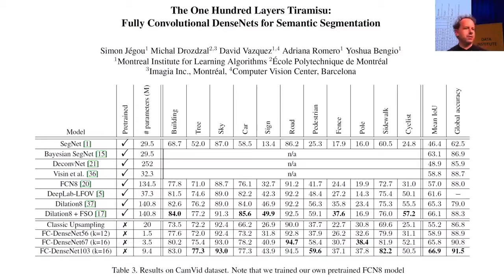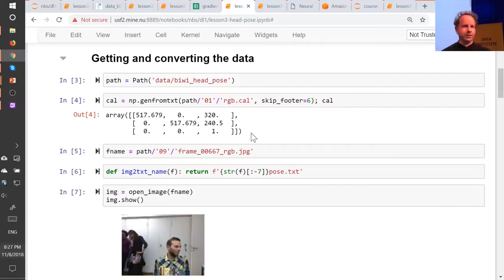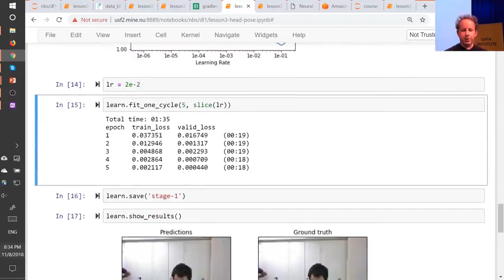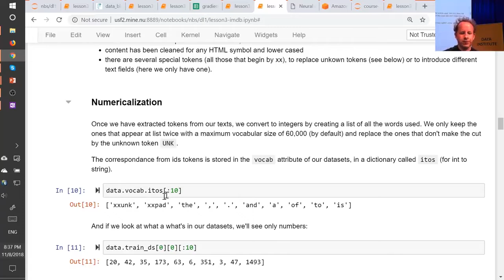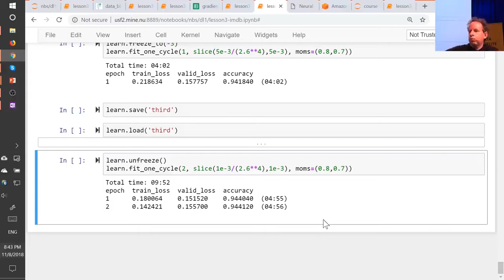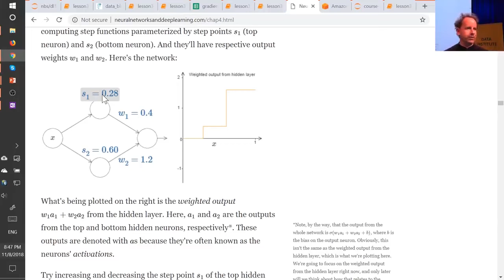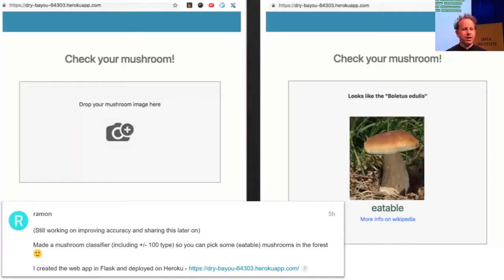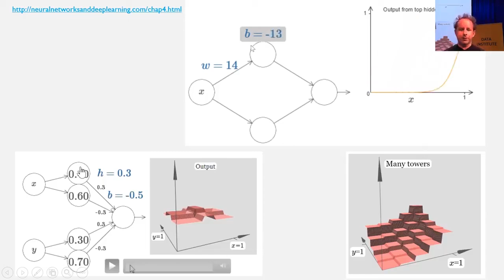4 -3-تعلم الالة-Lesson 3 Deep Learning 2019 Data blocks Multi label classification Segmentation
يوتيوب

فيس بوك

تلكرام

We start lesson 3 looking at an interesting dataset: Planet's Understanding the Amazon from Space. In order to get this data into the shape we need it for modelling, we'll use one of fastai's most powerful (and unique!) tools: the data block API We'll be coming back to this API many times over the coming lessons, and mastery of it will make you a real fastai superstar! Once you've finished this lesson, if you're ready to learn more about the data block API, have a look at this great article

One important feature of the Planet dataset is that it is a *multi-label* dataset. That is: each satellite image can contain *multiple* labels, whereas previous datasets we've looked at have had exactly one label per image. We'll look at what changes we need to make to work with multi-label datasets.

Next, we will look at *image segmentation*, which is the process of labelling every pixel in an image with a category that shows what kind of object is portrayed by that pixel. We will use similar techniques to the earlier image classification models, with a few tweaks. fastai makes image segmentation modelling and interpretation just as easy as image classification, so there won't be too many tweaks required.

We will be using the popular Camvid dataset for this part of the lesson. In future lessons, we will come back to it and show a few extra tricks. Our final Camvid model will have dramatically lower error than a model we've been able to find in the academic literature!

What if your dependent variable is a continuous value, instead of a category? We answer that question next, looking at a keypoint dataset, and building a model that predicts face keypoints with high accuracy.